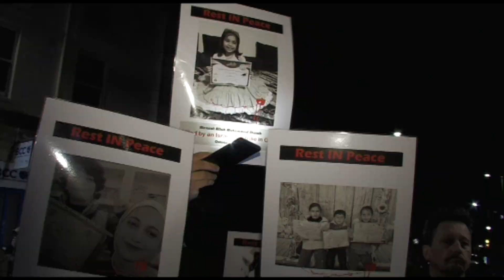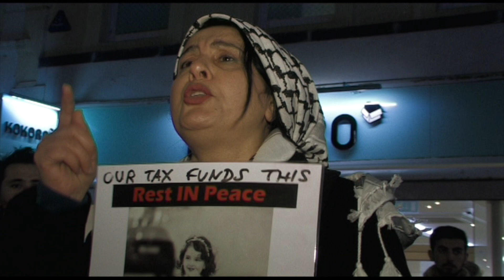FEDA - ONCE UPON A WOMAN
NIGHT WALK FOR GAZA - INTERNATIONAL WOMEN'S DAY on Friday 8th March 2024